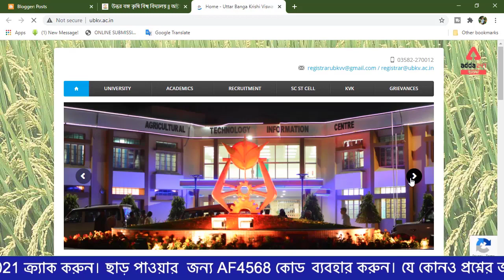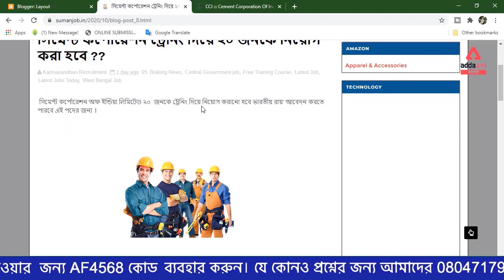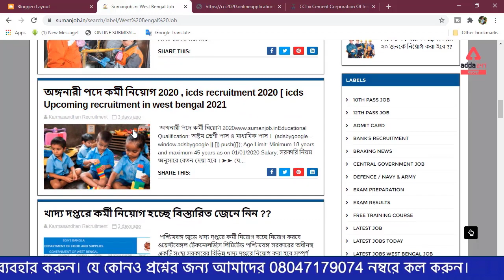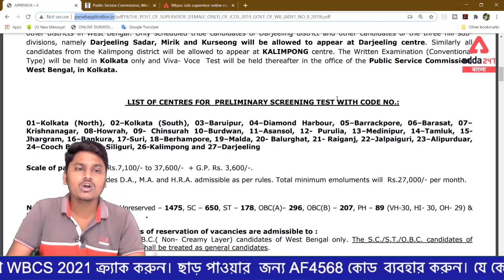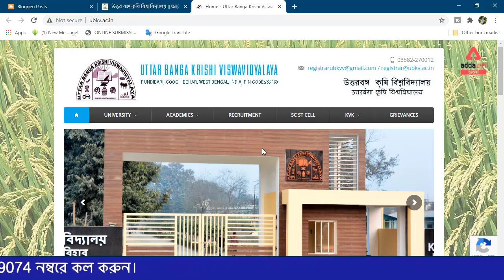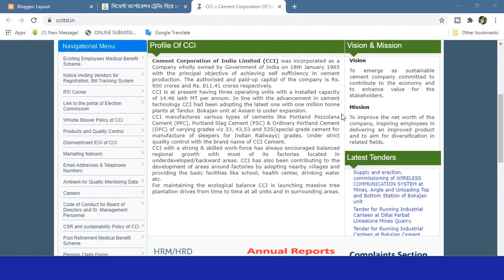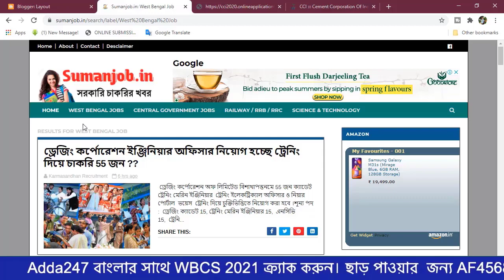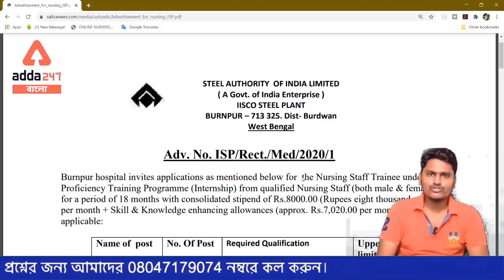🔴Upcoming November Month job Notification 🤩 Latest job 10Th Pass | Adda247 Bengali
More Offers For You :-
India's Biggest Student Carnival
Something BIG is HERE!
Unveiling on 16th October @ 10AM
Download App
AddaKaamyaabiKa